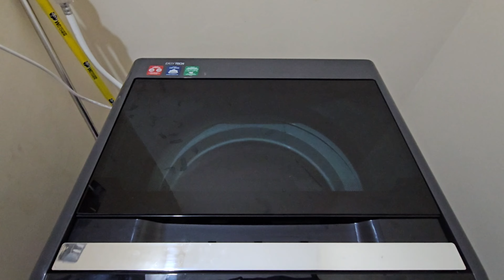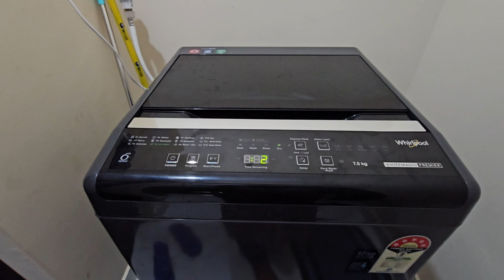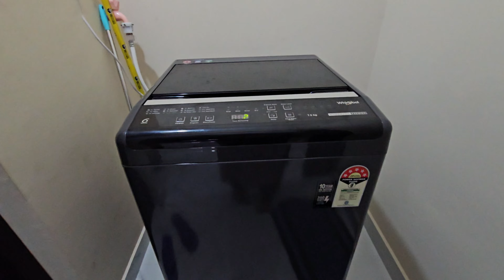Whirpool Washing Machine Voltage Protection Problem 🚨🚨🙄 Motor Complaint Issue 🤔🚨Whirpool